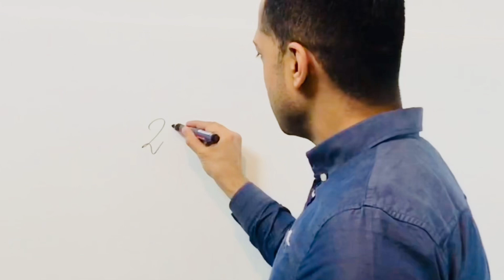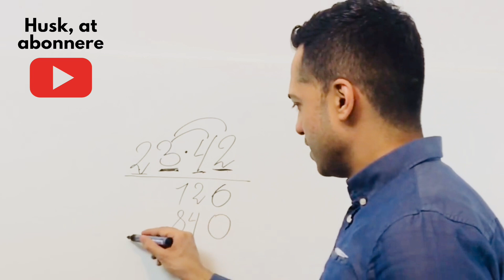GANGE med 2 cifrede tal - hvordan ganger man?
Multiplikation også kaldet gange. Lær at gange to 2 cifrede tal med hinanden på folkeskoleniveau i matematik.